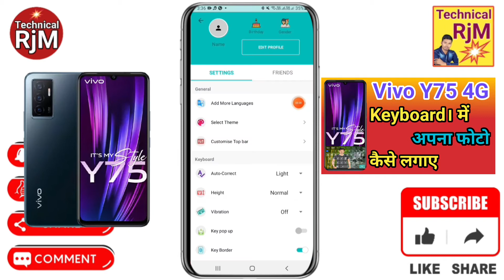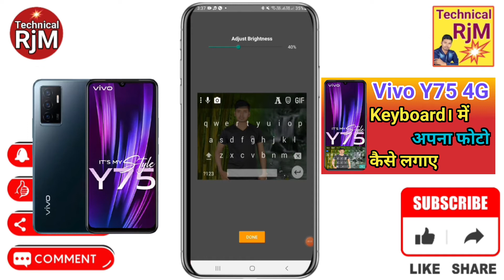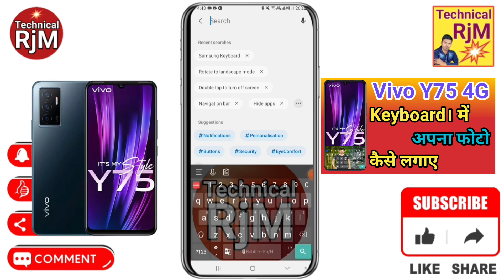Vivo Y75 4G Keyboard Me Photo Kaise Lagaye Vivo Y75 4G Keyboard Setting Photo How to set wallpaper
About Video.Vivo Y75 4G Keyboard Me Photo Kaise Lagaye Vivo Y75 4G Keyboard Setting Photo How to set wallpaper on keyboard

Queries Solved
 how to set wallpaper on keyboard Vivo Y75 4G,
Vivo Y75 4G keyboard setting photo,
Vivo Y75 4G keyboard photo,
Vivo Y75 4G main keyboard par photo kaise lagaye,
Vivo Y75 4G Mobile Keyboard par Appna Photo Kaise Lagaye,
Add To Keyboard Photo On Vivo Y75 4G,
How To Add Keyboard Photo In Vivo Y75 4G,